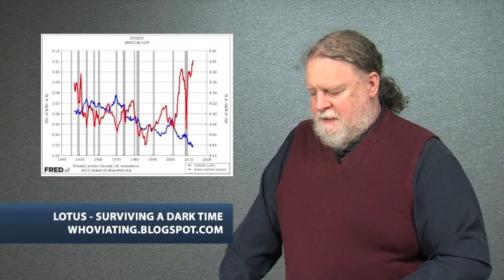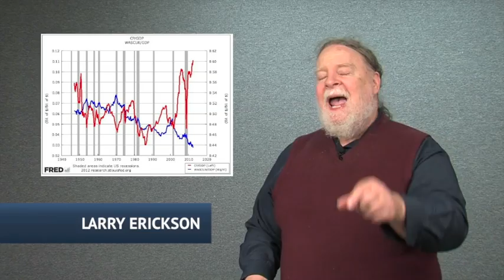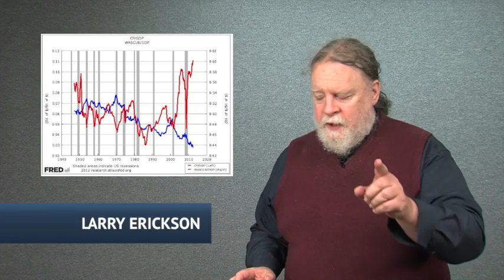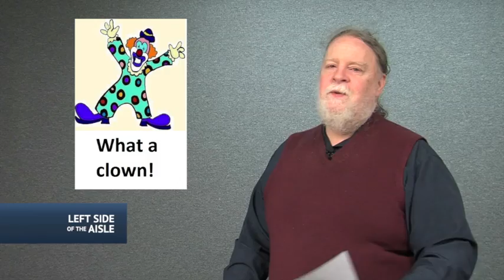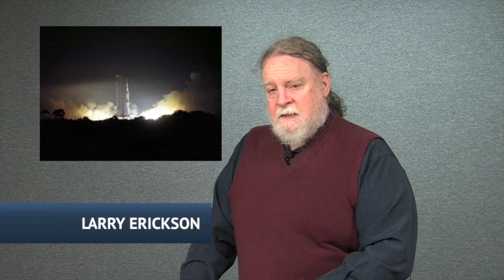Left Side of the Aisle #86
for the week of December 13-19, 2012

This week:
- Hero Award: Jason Whitlock and Bob Costas
- Hero Award: Joe Lueken
- Michigan passes "right to earn less" law
- Means testing Medicare
- Outrage of the Week: Children are military targets
- Clown Award: Rahm Emanuel
- RIP: Ravi Shankar
- Apollo 17 40th anniversary